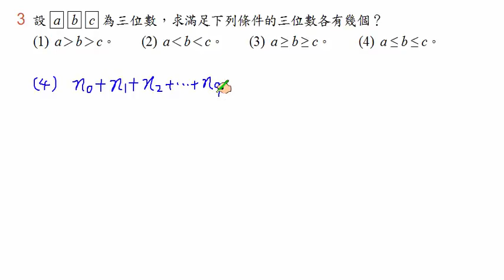【南一高中 實境解題 Live】高中數學(二)課本習題2-2 B3